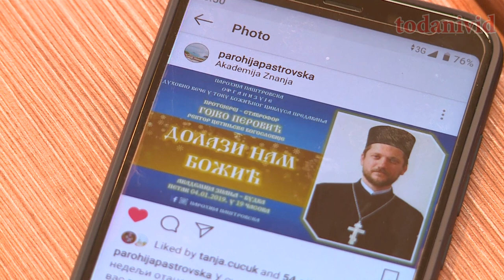Отац Гојко Перовић- Долази нам Божић !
Otac Gojko Perovic, rekotor Cetinjske Bogoslovije odrzao je predavanje, u zgradi Akademije znanja u Budvi. Sa ovim predavanjem uspjesno je zavrsen Bozicni ciklus predavanja.

Hvala.